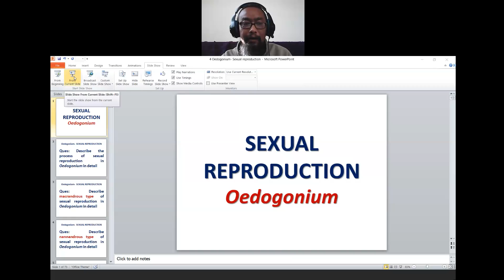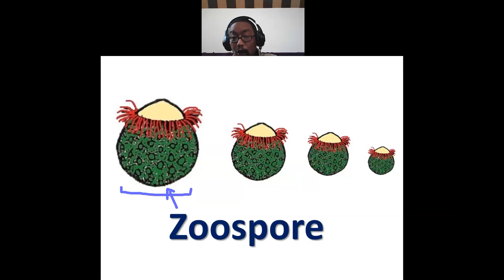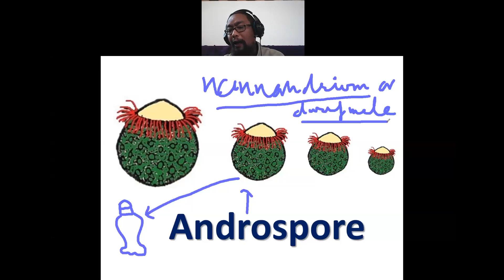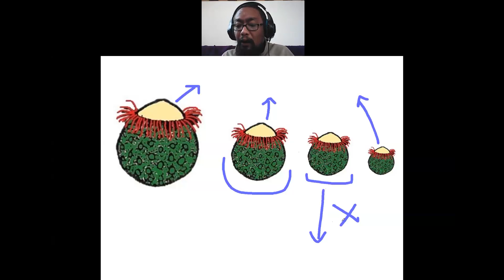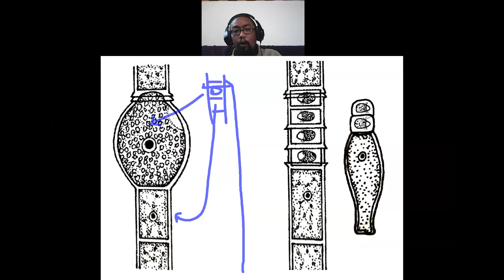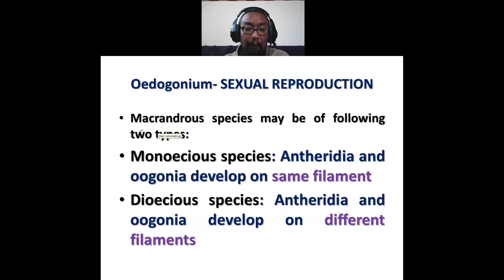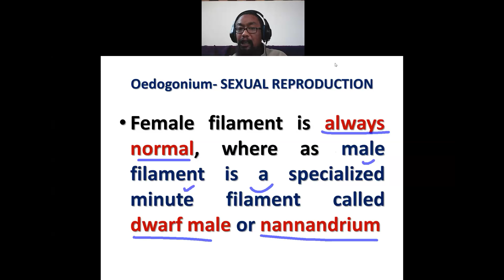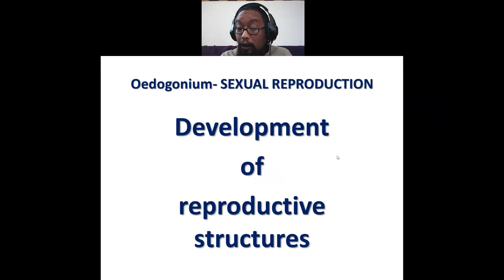Oedogonium- Sexual reproduction I